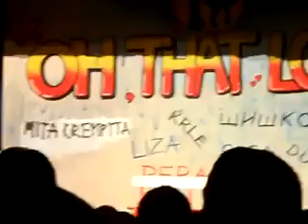"Ah,ta ljubav" prestava Bijelo Polje (prvi dio)